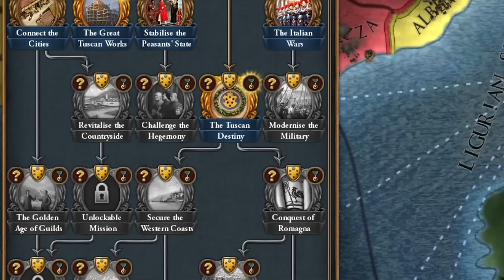The BEST government to unite Italy! And Florence has it! EU4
Discover the ultimate guide to Florence Peasant Republic in EU4 Ante Bellum 1.9! Learn how to navigate the mod, evolve Florence into Italy, and embrace the unique peasant republic government in this comprehensive video.